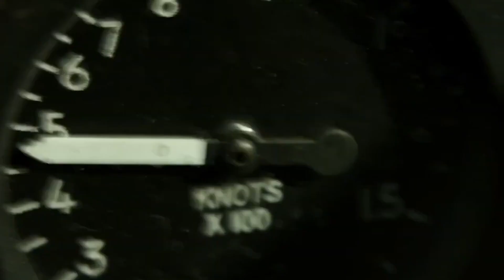Tom Cruise Surprise Appearance at Top Gun: Maverick Panel - Comic Con 2019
Tom Cruise makes a surprise appearance at the Top Gun: Maverick Panel at San Diego Comic Con 2019.

Catch up on Everything Comic Con 2019 here!